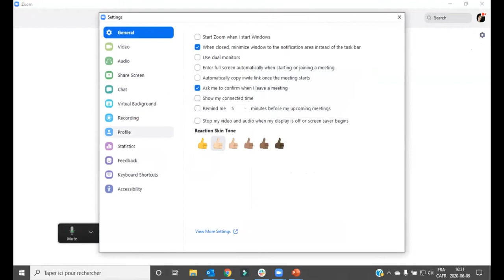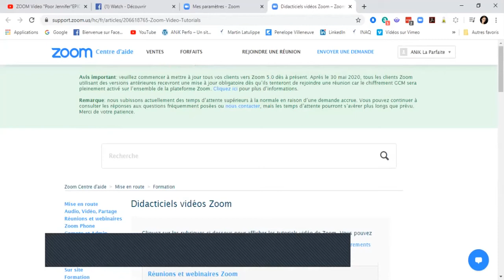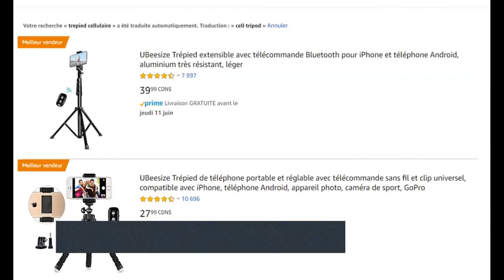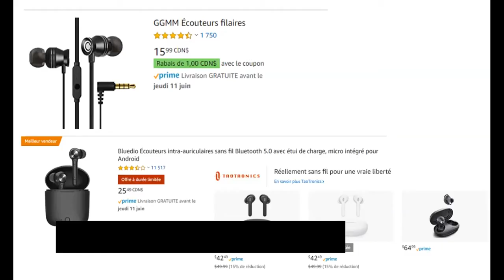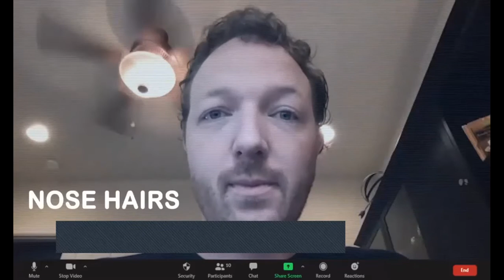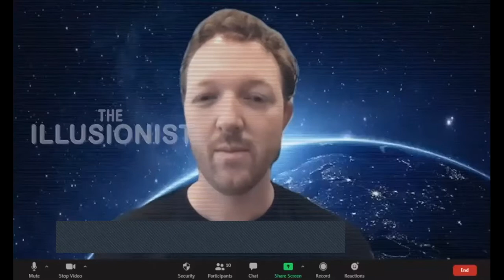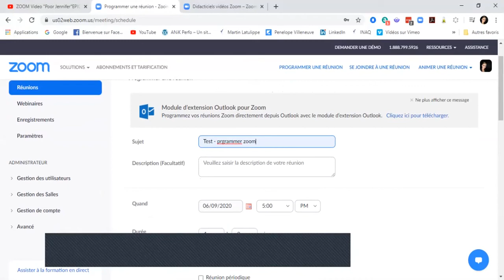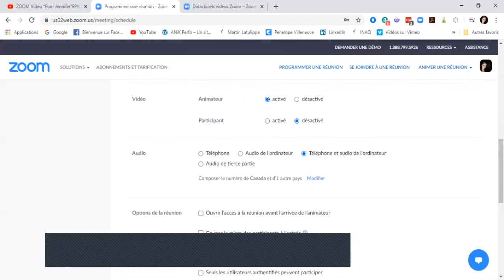2020 06 08 CJP Gérer votre présence virtuelle sur Zoom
Comment optimiser l'expérience de communication virtuelle via un outil comme Zoom.

Formatrice : Anik
Audience: Employés CJP